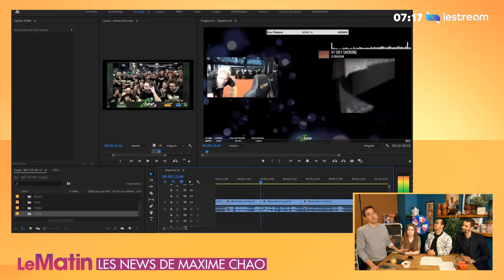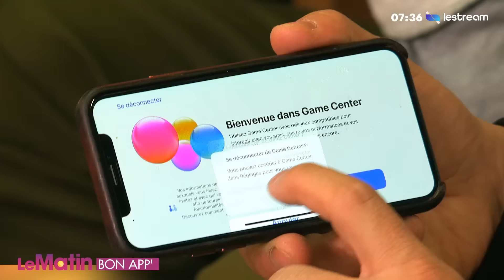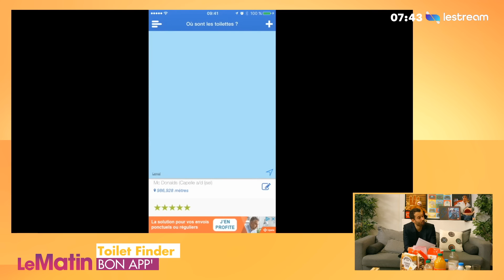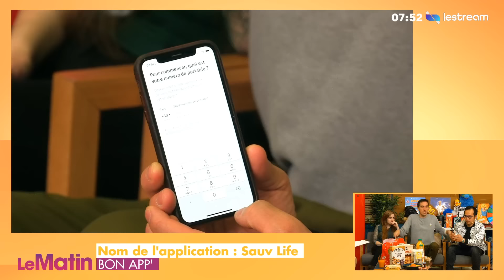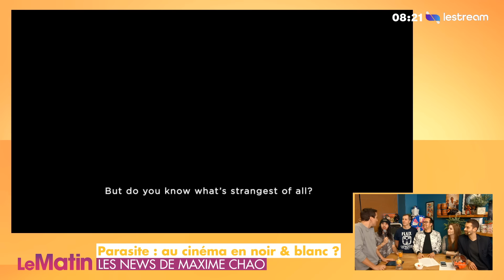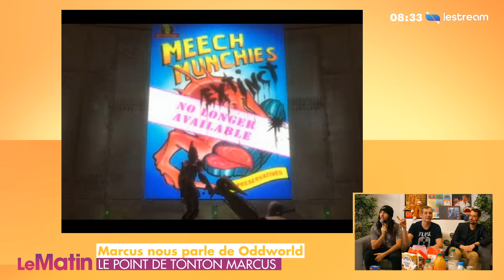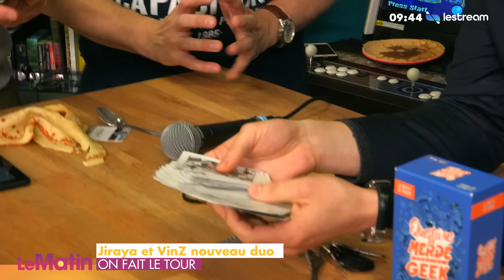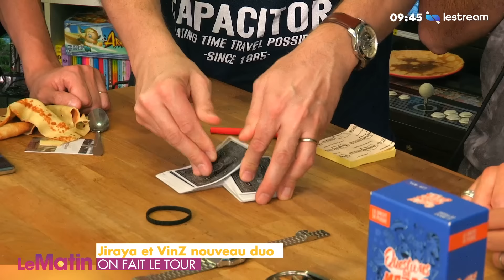JIRAYA ET VINZ' font un tour de MAGIE en duo | Le Matin #88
AU BÛCHER !

LeMatin du mercredi 29 janvier avec Genius, Maxime Chao, Jules, Kyria, Marcus, Vinz' et Jiraya.